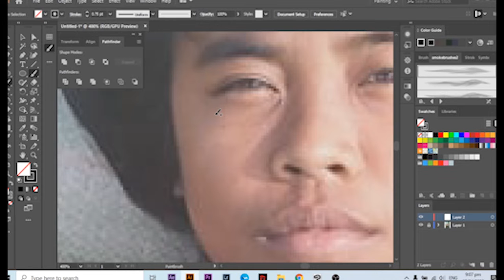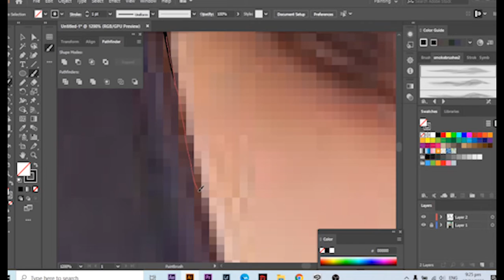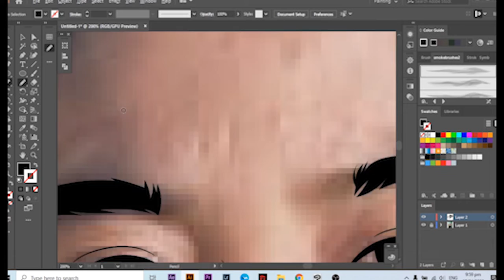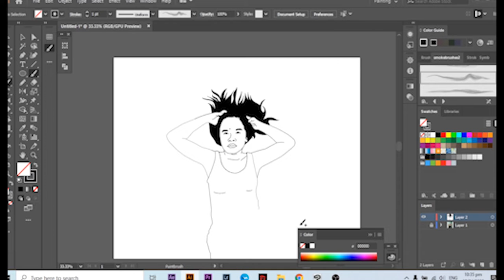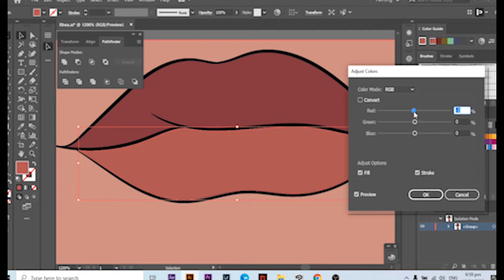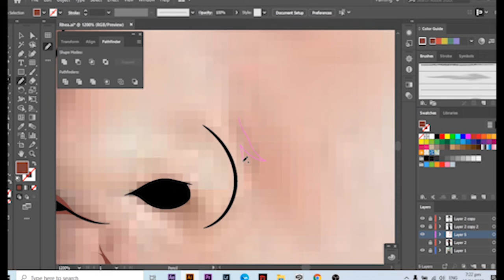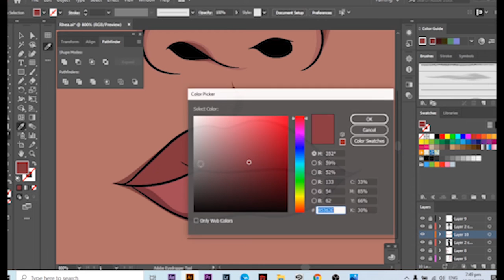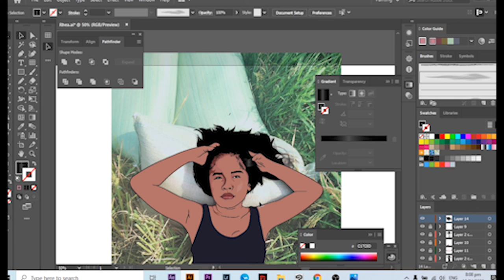Drawing With A Mouse No Pen Tool Used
Hello! In this video i used only a mouse to draw!
Thank you for getting me to 1k subscribers! Trying to get 1.5k!
Ye i'm doing free vector art. if you watched all the video and didn't skipped any of it,  then you know how to win ! hehehe